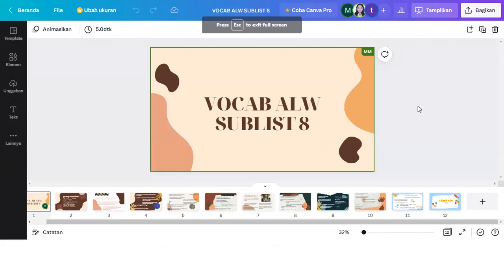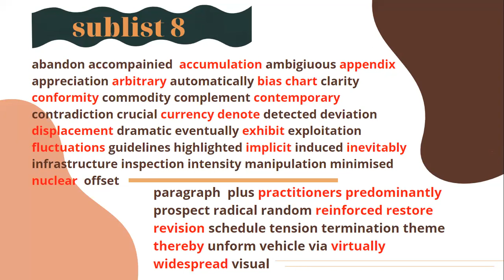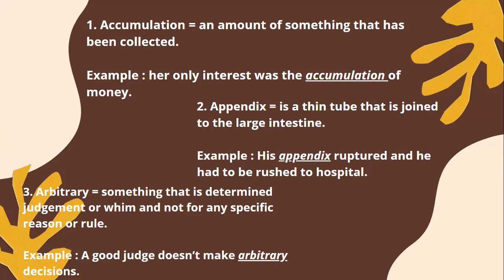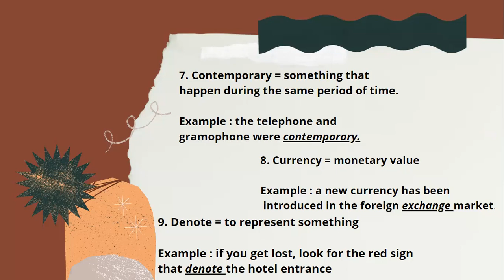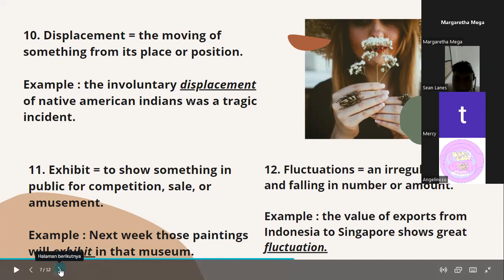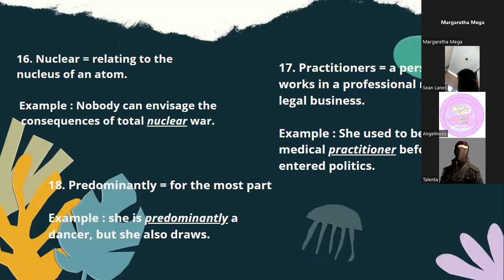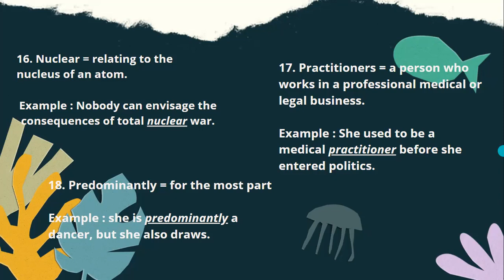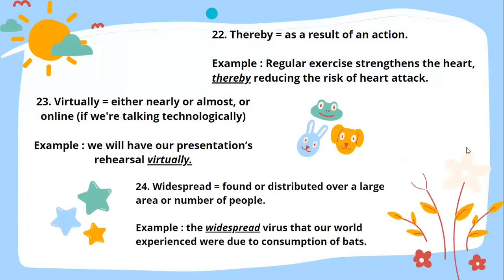Vocabulary AWL sublist 8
1. Theodora Mercyana / 81210112
2. Angeline / 81210115
3. Ruth Sawor / 81210118
4. Talente Enggal Salawati / 81210129
5. Ferren Regina / 81210120
6. Ravrendra Alberth / 81210121
7. Cindy Chandra / 81210122
8. Margaretha Mega / 81210124